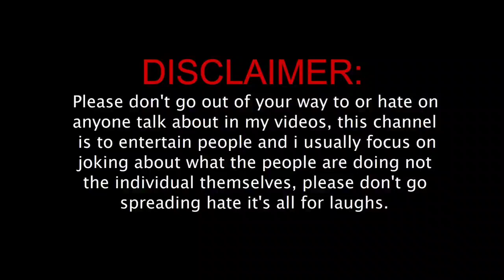Riya Rajput Prank Red Light Area 💦😂| Jangal me mangal Call Girl Prank Roast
Red Light area Call Girls Prank Roast 😬| Ft Riya Rajput Jangal Mein Mangal

Jangal Mein Mangal - Red Light Area Call Girls Prank Roast | Riya Rajput 😉

BADNAAM RANJHA 😎

viral girl Riya Rajput pahele pesa fir istemal viral video